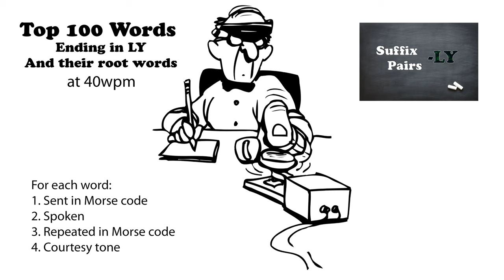Top 100 Words Ending in LY and their Root Words 40wpm